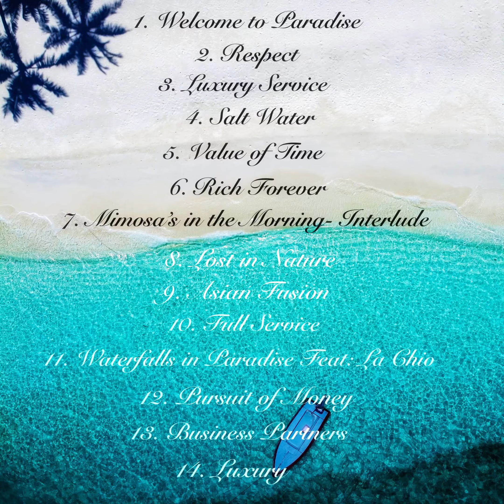Paradise (Mixtape)- PROMO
Paradise (Mixtape)
Coming March 1, 2023 to SoundCloud, BandCamp and YouTube.

Lyrics:

Blue skies palm trees, rest, rest and relaxation from what.. life, life is what you make it but for some they miss their opportunity with hesitation. Going for your dreams it’s harder than It seemed but here’s a provoking thought if you don’t go for it then what’s the point working a 9 to 5 a blue pin point.
We all can go for it but the agony of failures stench is forever prevalent, please get out of your own way.
who says we can’t pop bottles chill with models buy bling and all the finer things.
The have and the have nots are hot on your heels make one mistake then your possessions lay in the category of steals. side eyes and head nods it’s best you depart these tropical paradise are filled with sharks ready to devour anyone that thinks they make a difference, do me a favor just keep up the image.
You think you can just chill while other suffer, you goddamn right that’s why we put up the walls muffle any threat against our wealth we’ll die before go back without this money there goes your health. Healthy as a horse you say well one but one day this life of yours will slip away so in the mean time have some of this whiskey with just two ice, sit back, enjoy and welcome to PARADISE!